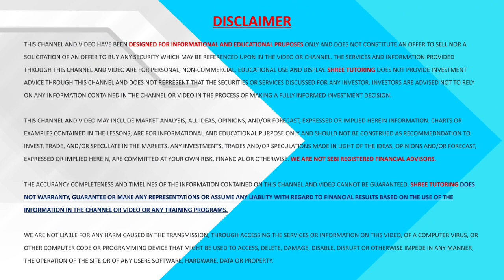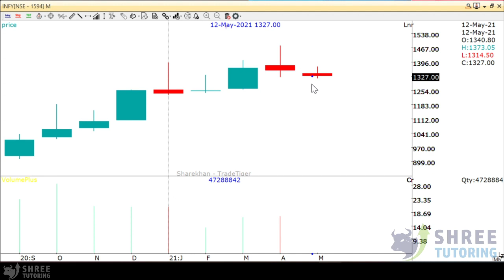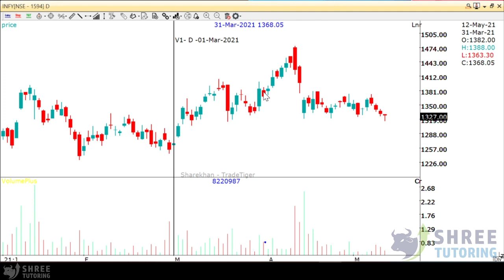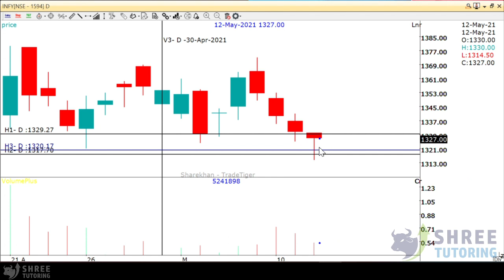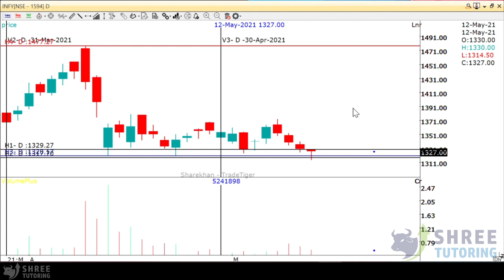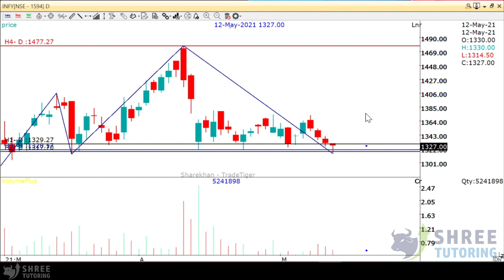Review Infosys Hindi 12th May 2021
Shree Tutoring is a Top Online Trading Academy in Nanded, Maharashtra trained many successful students.

Shree Tutoring